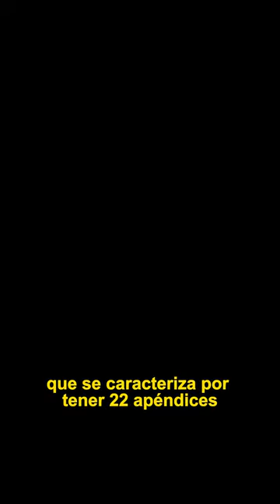¿Conocías al "Topo de Nariz Estrellada"? || Gazzax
¿Lo sabías? ¡Descúbrelo junto conmigo!

Yo soy Gazzax, ¡Aprendamos juntos!